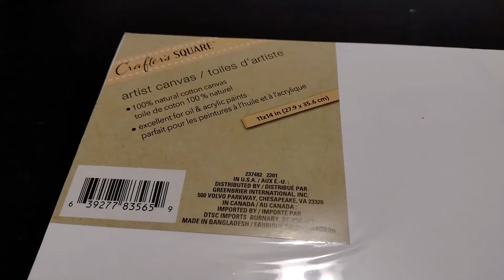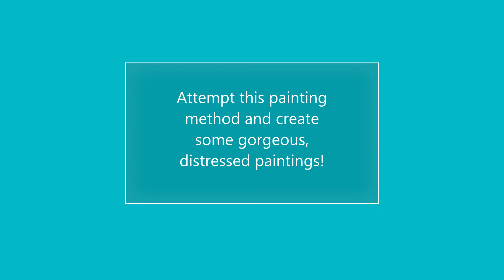Tempera Resist Painting Method or Paper Batik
Hey, Art Historians!

I created a short video using a painting method that renders a weathered, or distressed, look. I used this technique to paint an Ancient-Egyptian-inspired image of the Goddess Hathor, alongside the hieroglyphic that represents her name. Give it a try and create some amazing art!